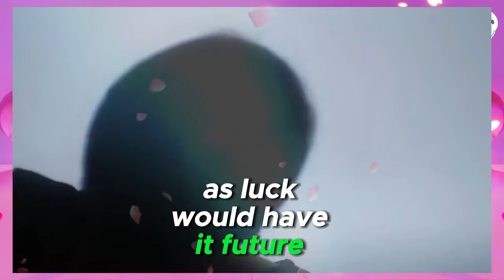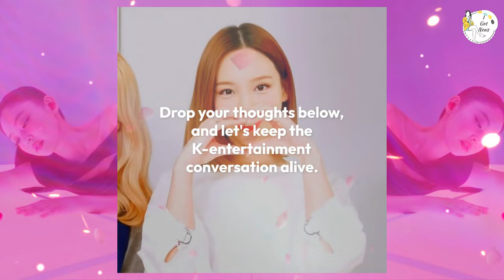BLACKPINK's Jennie Allegedly Throws Shade at YG Entertainment in Explicit Diss Track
🎤🔥 BLACKPINK’s Jennie is making headlines with rumors of an explicit diss track aimed at YG Entertainment! In this video, we delve into the controversial song that has fans and critics buzzing. Explore the lyrics, the alleged grievances, and what this means for Jennie’s relationship with her label. Join us as we break down fan reactions, industry responses, and the potential impact on BLACKPINK's future. BLACKPINK Jennie DissTrack YGEntertainment KPopDrama 🎤🔥🚨